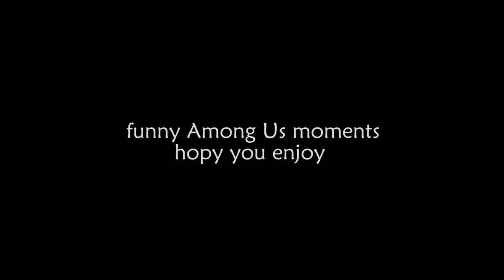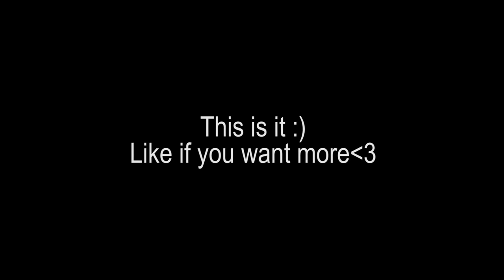Best Among Us Moments Ever #2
These are the funniest and best Among Us moments/memes/clips I hope you have fun watching! #2